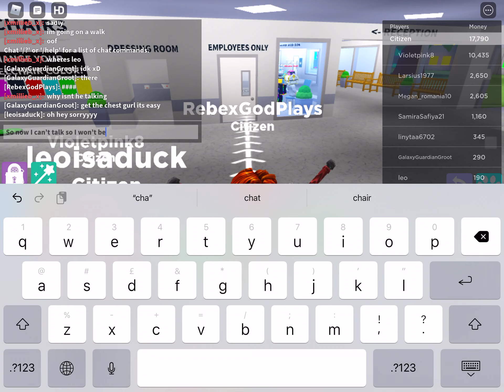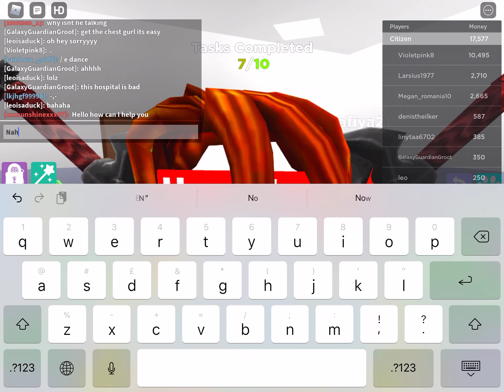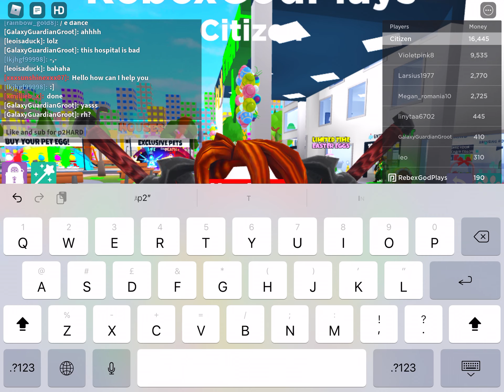Chillman P1|Roblox Metaverse champions event